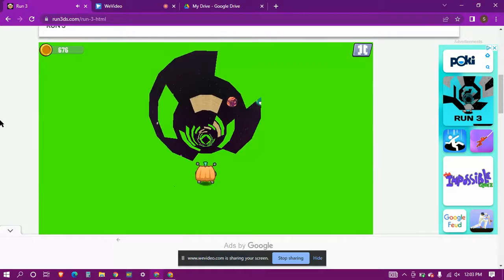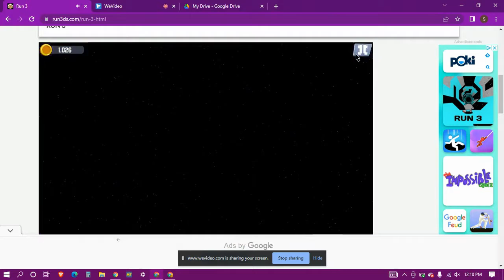RUN 3 PART 2 (Levels 21-33)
Sorry about the delay but here it is